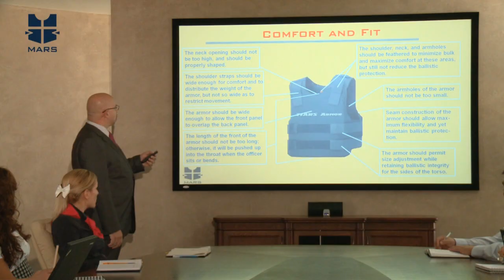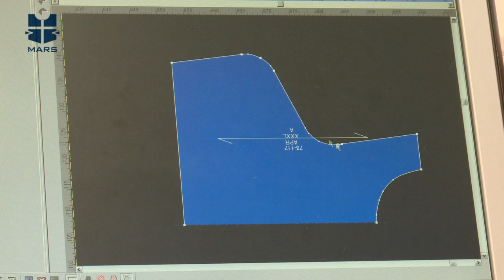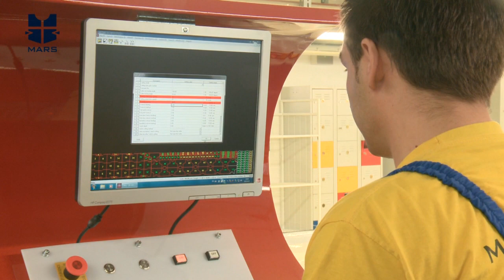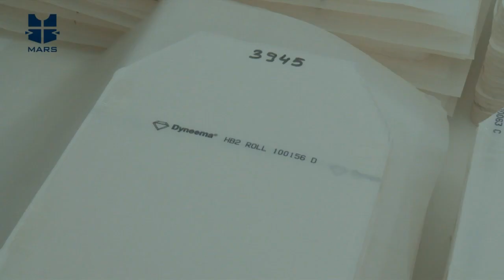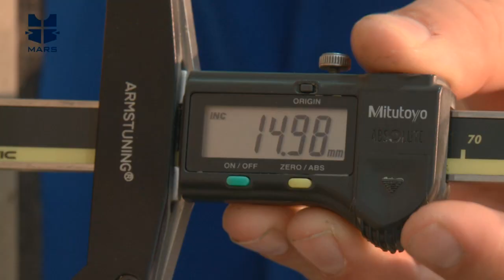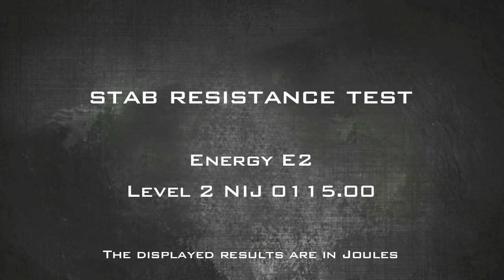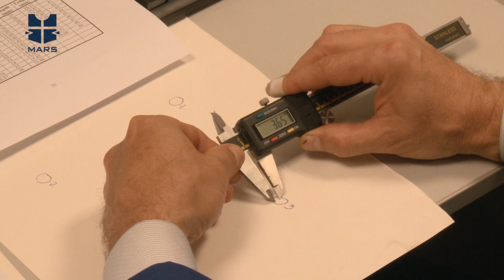Ballistic Vests Manufacturer - Factory Tour 2013 │ MARS Armor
The Reliable Choice Of Protection

MARS Armor® is a leading manufacturer of high quality body armor for civil guard, law enforcement and military application. The ballistic solutions of MARS Armor® are designed, ordered and manufactured for law enforcement and military departments in countries all over the world.
We produce highly reliable ballistic protection for police officers, guards, army troops, and military personnel. We ensure our products reliability via extensive testing, and we use top quality ballistic materials to make our trademark vests, plates, shields and helmets.
Our goal is to offer our customers the ballistic protection they need. To do that, we develop customized MARS Armor® ballistic systems according to the customers' specifications and international standards.

MARS Armor® is a high-tech body armor manufacturer, based in Bulgaria, EU.